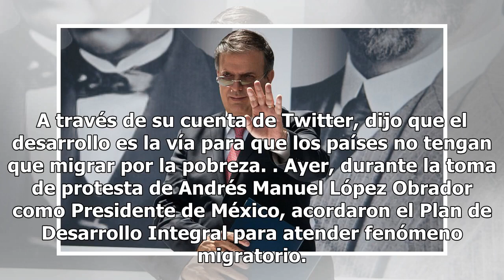Ebrard inicia acciones de política exterior del nuevo gobierno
Este domingo el Secretario de Relaciones Exteriores, Marcelo Ebrard, anunció el inicio de las acciones de política exterior del nuevo gobierno, con la firma del Plan de Desarrollo Integral con Guatemala, Honduras y El Salvador. A través de su cuenta de Twitter, dijo que el desarrollo es la vía para ...